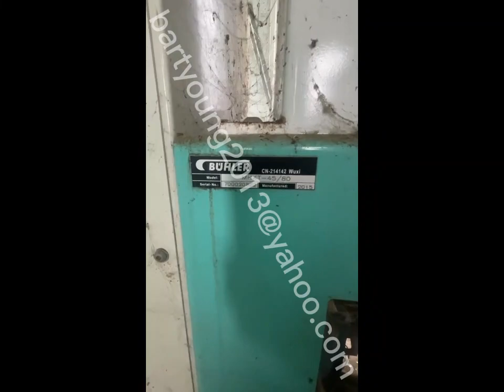Used 2015 Buhler scourer MHXT 45/80 and 2015 Buhler aspirator MVSQ